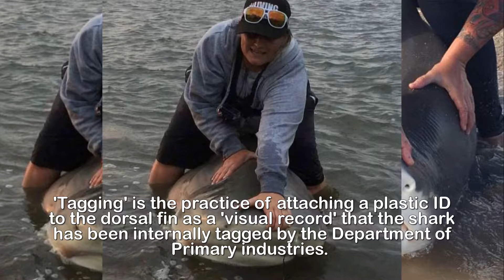The Gold Coast mum who catches ‘monster sharks’ for fun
Meet the Gold Coast mum who catches THREE METRE
monster sharks for fun - as she warns half-tonne fish
are ‘breeding like mad’ this summer.Queensland fisherman have been warned that they may catch more than they bargained for when casting their lines this summer as Australia is hit with a bumper shark season.Loganea mother Renee Gardner, who regularly tags sharks for the Department of Primary Industries, revealed that ever-growing numbers bull sharks are populating Gold Coast waterways in ever growing numbers. 'To catch something that big and that round – that size, that girth – was just absolutely amazing,' Ms Gardner told 9NEWS on Sunday, after hooking a 2.8 metre specimen in the Logan River.